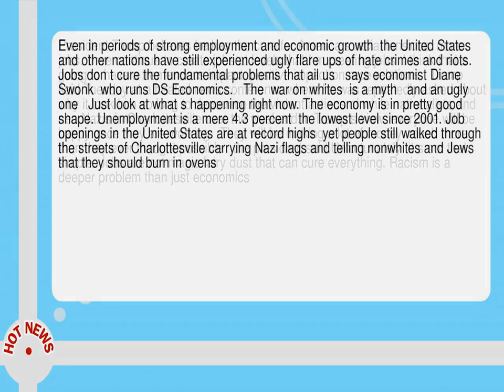Trump S Solution To Racism Is Jobs It S Not That Simple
-- President Trump believes he has the cure for America s racial tensions  more jobs.  If we continue to create jobs at levels that I m creating jobs  I think that s going to have a tremendous impact  positive impact on race relations   Trump said Tuesday at a heated news conference where he was repeatedly asked about why it took him so long to denounce the violent actions of white nationalists and neo Nazis in Charlottesville over the weekend. In Trump s view  everyone will be happy once they are working.   They will be making a lot of money  much more than they ever thought possible   the president said. Unfortunately  it s not that simple.  Jobs are not magic fairy dust that can cure everything.  Racism is a deeper problem than just economics.  Even in periods of strong employment and economic growth  the United States and other nations have still experienced ugly flare ups of hate crimes and riots.  Jobs don t cure the fundamental problems that ail us   says economist Diane Swonk  who runs DS Economics.    The  war on whites  is a myth   and an ugly one   Just look at what s happening right now.  The economy is in pretty good shape.  Unemployment is a mere 4. 3 percent  the lowest level since 2001.  Job openings in the United States are at record highs  yet people still walked through the streets of Charlottesville carrying Nazi flags and telling nonwhites and Jews that they should burn in ovens.  They did this even though working class whites still have a large advantage over blacks and Hispanics in getting jobs  earning higher wages and owning homes. Eight years ago  the economy was in a far worse situation with 10 percent unemployment and an alarming number of people losing their homes.  There s no evidence that  as the recovery has gone on  racial tensions have eased. Race relations  have been frayed for a long time  and you can ask President Obama about that because he d make speeches about it   Trump said Tuesday--